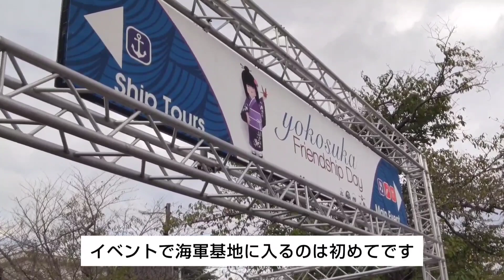【4年ぶりの開催】日米親善 ヨコスカ フレンドシップデーに初めて行ってきた！ 2023.10.15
10月15日 4年ぶりに開催された日米親善 ヨコスカ フレンドシップデーの様子を撮影。
今回は新型コロナの対策として当選者のみが入場できる形式で開催され、自分は14時～15時枠に当選したため初めて行ってきました。

艦船見学は13時で締め切りになり見学できなかったり開国花火大会が波浪注意報等の影響で中止になったものの、初めてイベントで海軍基地に入れたり車の展示エリアにナイト2000仕様のポンティアック ファイアーバード・トランザムを見れたりとかなり楽しめました。

動画構成は、
入場までの様子
米軍基地を進む
消防車展示エリア
車展示エリア
花火を待つ
となります。

内容は、以下のようになります。
☆入場までの様子
軍港めぐりが終わり徒歩でゲートのある三笠公園に来て、東郷平八郎海軍大将の像を見ながら待ちました。

☆米軍基地を進む
手荷物検査やパスポートを提示していよいよ中に進むとフライボードを初めて見て暫く見ていました。
次に艦船見学エリアへ行こうとしたら13時で締め切りだったため行けませんでしたが、軍港めぐりからヒギンズと護衛艦くまのを見れた上に、原子力潜水艦を見れたのでそこまでテンションは落ちませんでした。

海軍基地の消防車が展示されていて、アメリカ式の消防車はかっこよかったです。 また、消防車のマスコットキャラクターが可愛かったです。

☆車展示エリア
アメリカの車や日本車の車が展示されており、中にはトランスフォーマー ビースト覚醒で敵キャラの女性忍者 ナイトバードが変形していたスカイラインのGTRが展示されていました。
また、ドラマのナイトライダーに出てくるナイト2000仕様のポンティアック ファイアーバード・トランザムが展示されていて、予想していたよりコンパクトでかっこよかったです。
※それぞれの車の名前は後で調べました。

☆花火を待つ
この日はヨコスカ フレンドシップデーのほかに横須賀開国花火もありましたが、運営のX（Twitter）を確認したら、花火の判断がまだ決まっていないので米軍の景色を見て回ったり米軍の屋台に行き簡単な英会話で夕食を買いました。

日米親善 フレンドシップデーの14時～15時の入場できる枠に当選したため、再び横須賀へ行きました。
※動画編集は横須賀軍港めぐりの動画と並行していたので、やや日数がかかってのアップロードとなっております。